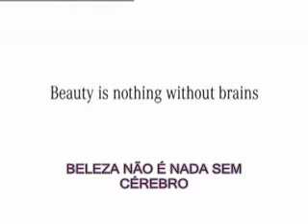loira na biblioteca PB